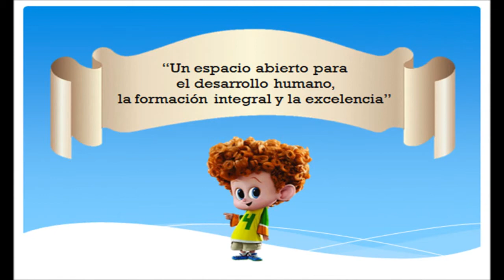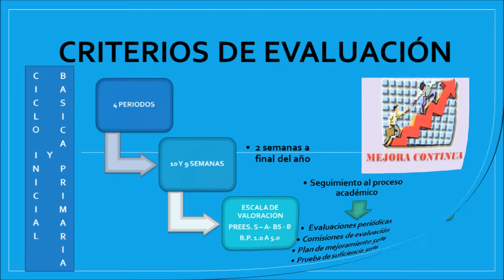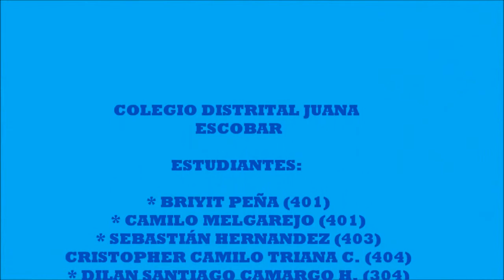COLEGIO JUANA ESCOBAR- SIE y Manual de Convivencia